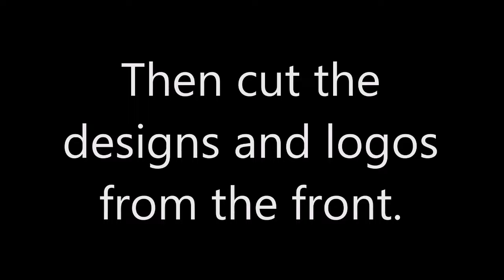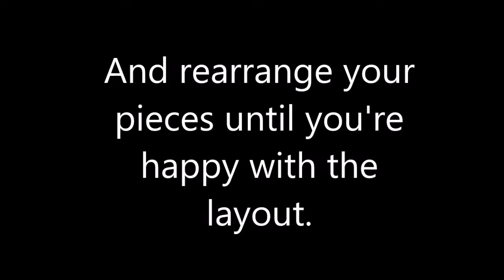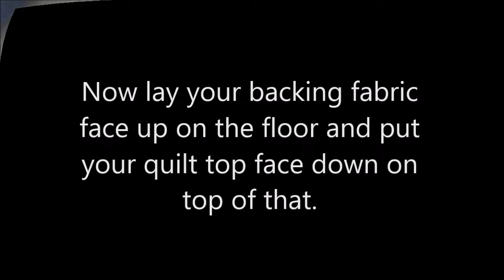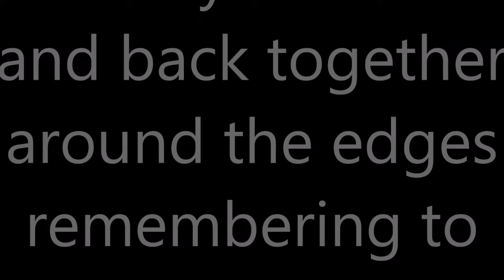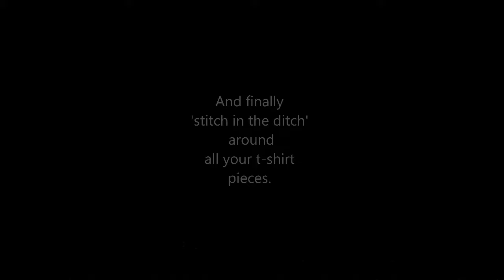How to make a T shirt Quilt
Anyone can try making this super simple quilt from old t-shirts. The perfect way to upcycle some old clothes and create a warm blanket full of memories.
This video tutorial is meant to be a simple diy project. It is NOT how to make a perfect quilt.  I don't use batting or extra layers, simply the t-shirts themselves and any kind of fabric you like for the backing. The idea is to 'use what you've got' and just to give it a go!
It's not about perfection, it's about making something yourself, using materials that you have, and creating something useful.
So follow this tutorial and learn how to make a tshirt quilt for beginners.

MY CHANNEL
Learn with Jill has lots of different videos to help you learn:

ENGLISH:
English Grammar, Vocabulary, Pronunciation and get some Listening practice through videos showing beautiful places to visit in Cairns, Australia.

ONLINE TEACHING:
Learn with me as I document my transition from face-to-face teaching into the esl online world. I share tips, what has worked, what hasn't and anything else I learn along the way and share with others interested in working from home teaching English.

CREATING MY WAY TO SUCCESS:
Sewing and creating using upcycled materials.

BE OUR BEST:
Education ideas and experience from raising my own two kids